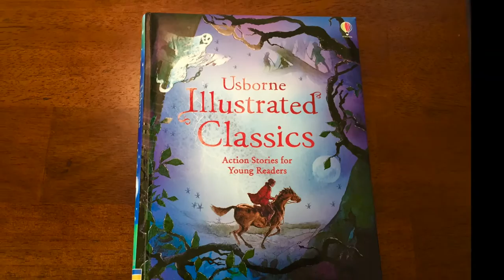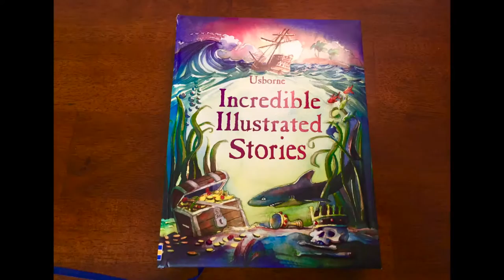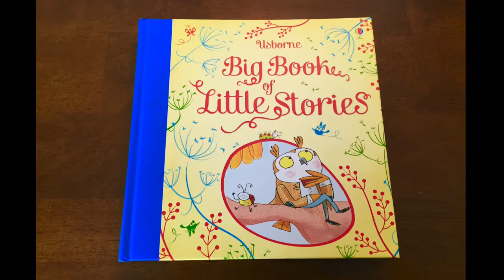The Usborne Bookshelf - Illustrated Stories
These Padded Hardback books are $19.99 and full of beautifully illustrated stories for children. We have over 20 different Illustrated Titles for ages 4 to 17. Here are a few we have at our house. Let me know which ones you are interested in seeing.

KathysUsborneBookshelf.com